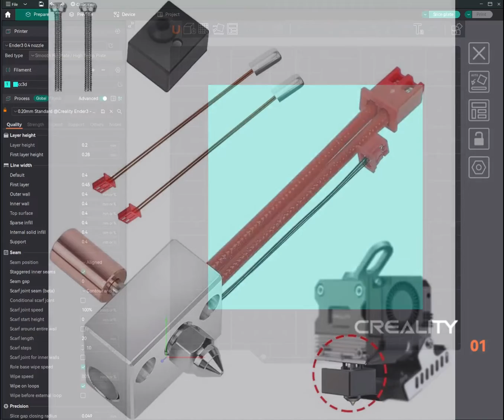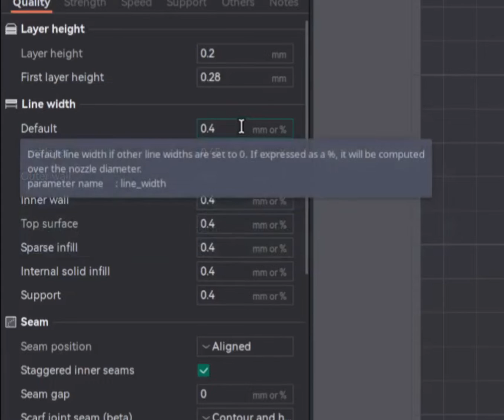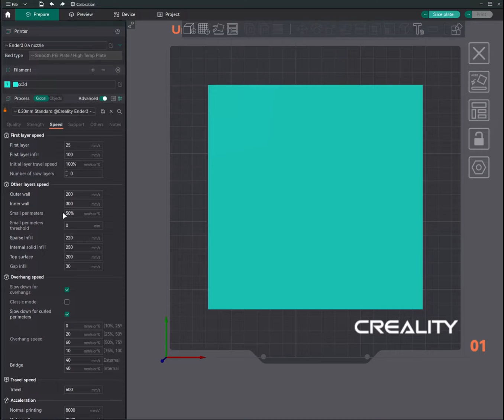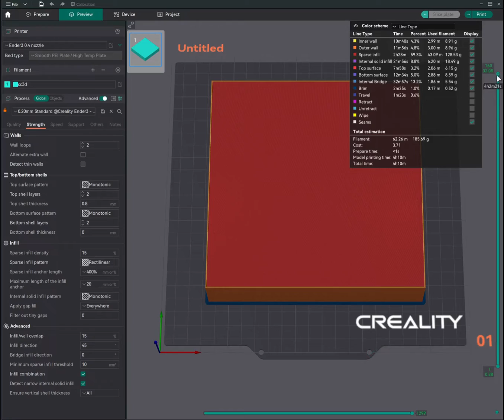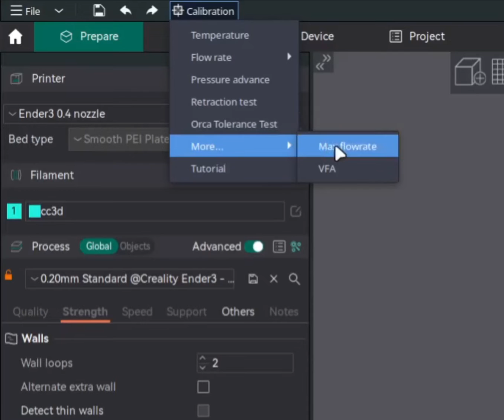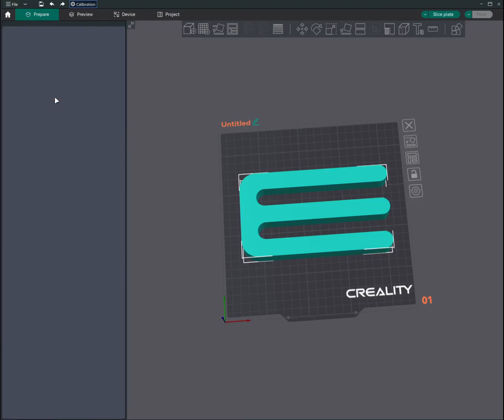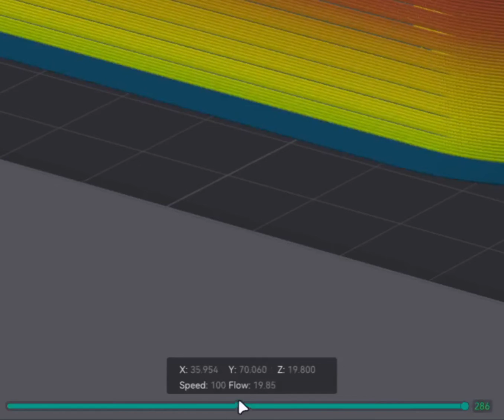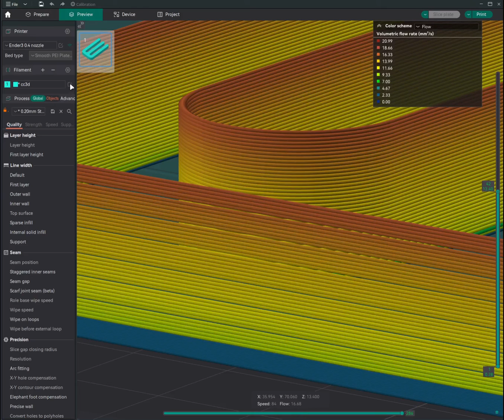Max Volumetric Speed - OrcaSlicer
Unlocking the Need for Speed: Understanding Max Volumetric Speed in 3D Printing.

00:00 - Intro
00:15 - Basic understanding for fast printing
00:39 - What is volumetric speed
01:34 - max volumetric speed in Orca Slicer
02:00 - Nozzle dependency
02:18 - Line width requirement
02:45 - Speed limiting factors
03:14 - Factors to understand max volumetric speed
06:14 - Max volumetric speed - simulate print speed in the slicer
08:16 - Max volumetric speed - test print
12:22 - Max volumetric speed - analyze test print
13:38 - Max volumetric speed - find the actual value
14:33 - Effect of higher max volumetric speed